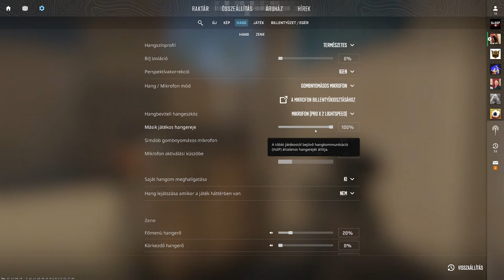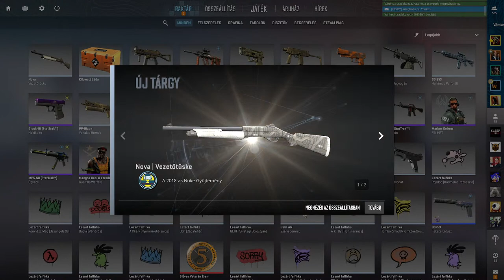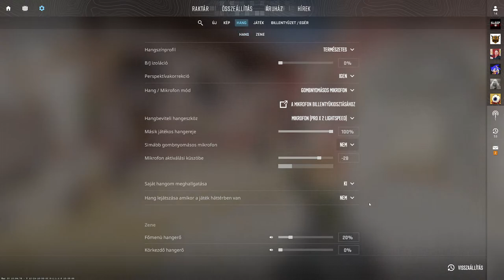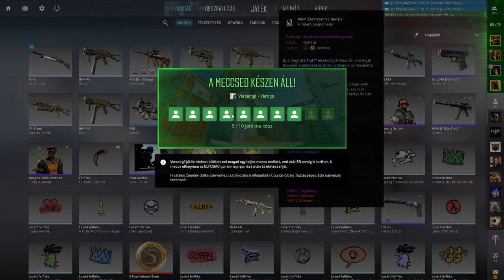Couter strike 2 live mehet is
stream amig van kedvem hozzá
 Gép specikifikácinyó
 Ryzen 7 7800XDD3D
 Rtx 4070 ti  tuf gaming 12gb
 32gb 4x8 ddr4 3600mhz
 1TB ssd 1TB hdd